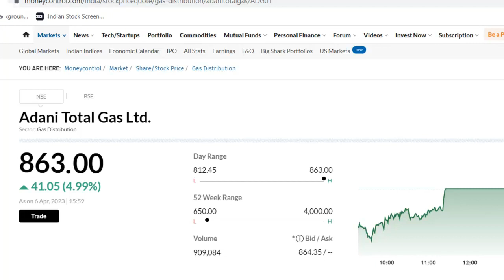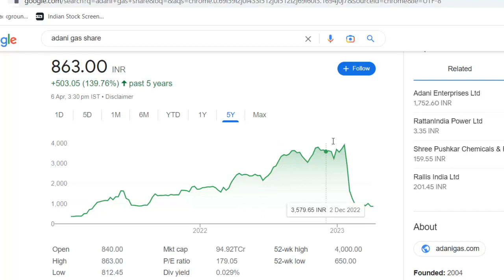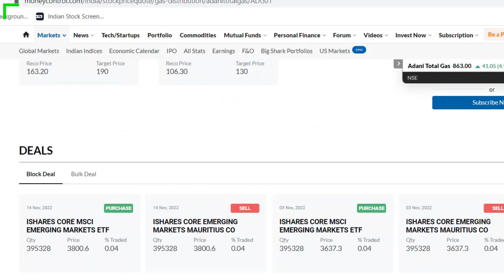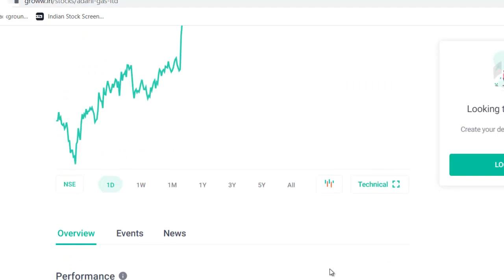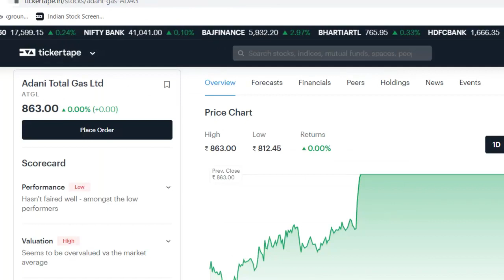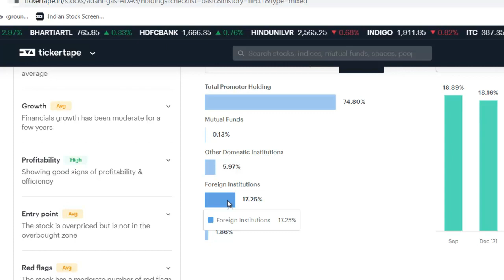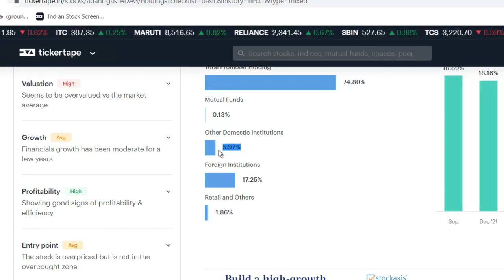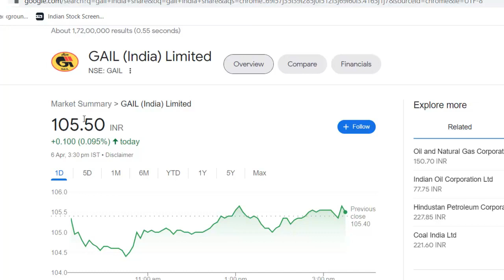Adani Gas Latest News | Adani Gas Share News | Adani Latest Update | देखो अब गलती मत करना